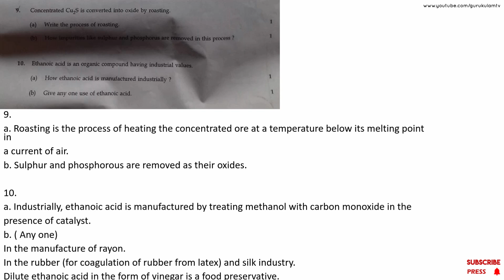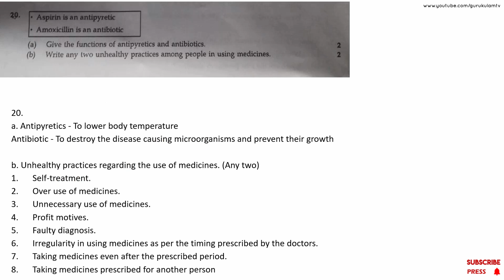sslc chemistry answer key